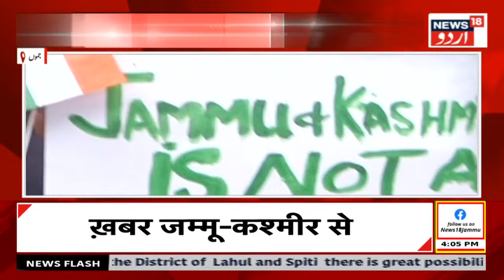Jammu Kashmir:امرناتھ یاترا پر بڑی خبر | Amarnath Yatra 2023 | J&K Weather | Srinagar | News18 Urdu